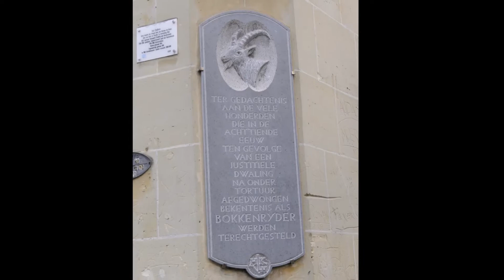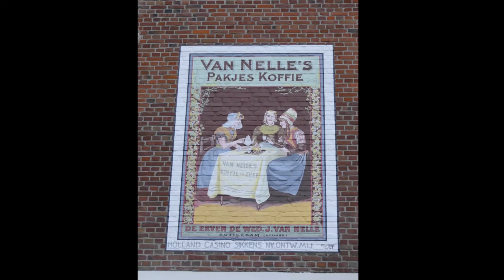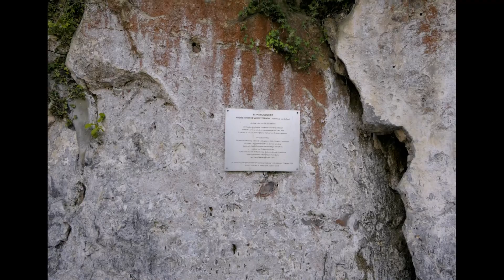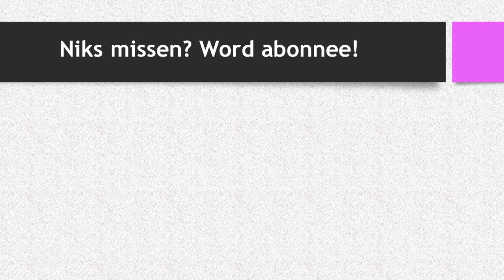Valkenburg - Leuke dingen zien en doen in...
Valkenburg is niet voor niets een toeristische hotspot in Limburg. Het heeft een leuke compacte binnenstad en genoeg dingen  op te doen. Zo kun je naar de Steenkolenmijn of de Romeinse Katakomben. Of stap in de stoeltjeslift naar boven. In de omgeving is genoeg te wandelen en fietsen. Kortom, rustzoekers hebben het hier een beetje moeilijk maar de voor de overige bezoekers is er altijd wel wat aantrekkelijks te zien en te doen.